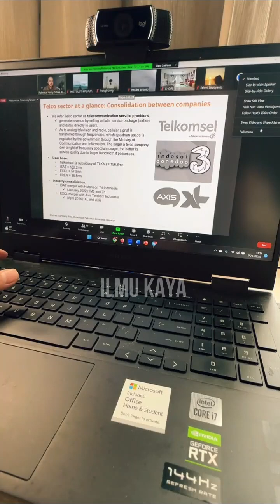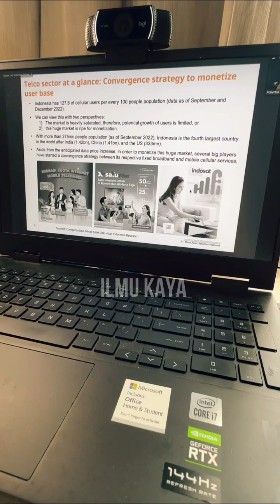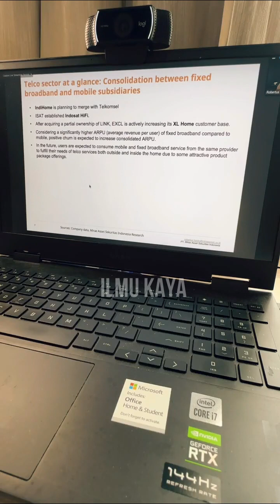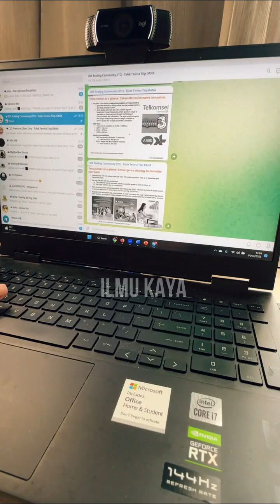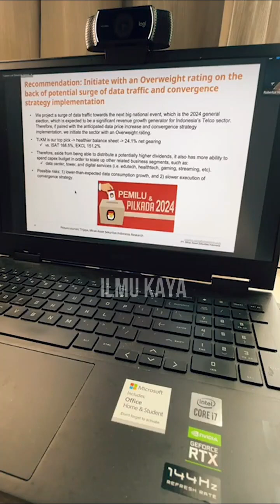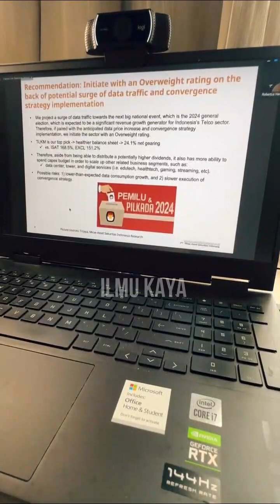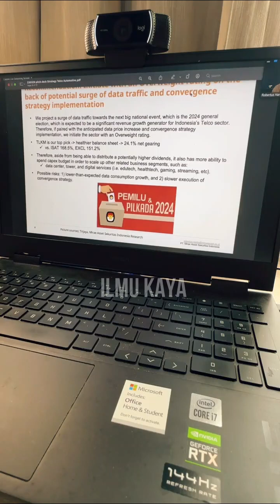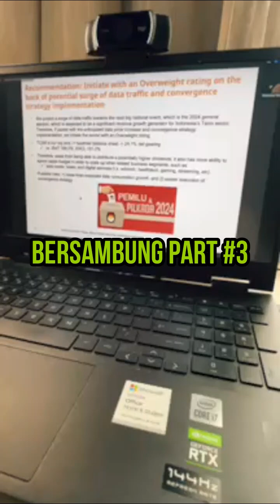PEPET SEBELUM NGEGAS!! POTENSI CUAN SEKTOR TELKO DI TAHUN PEMILU, SAHAM2 PILIHAN UNTUK DISEROK #2